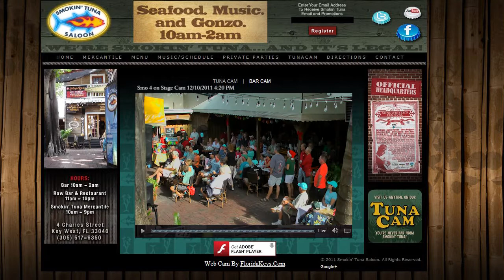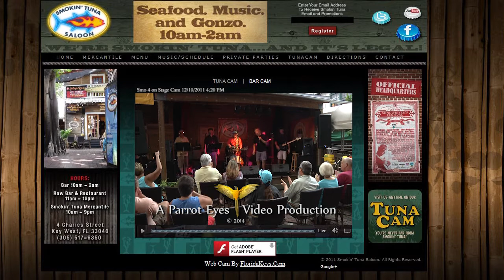"The Smoking Song" Howard Livingston And The Mile Marker 24 Band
CAUTION: Adult Material
From the CD "Songs You Don't Want Your Mom to Hear". Recorded at The Smokin Tuna, Key West, Florida.